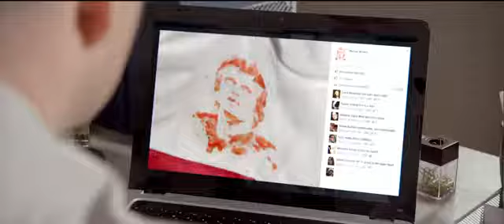P&G Tide MiracleStain.com